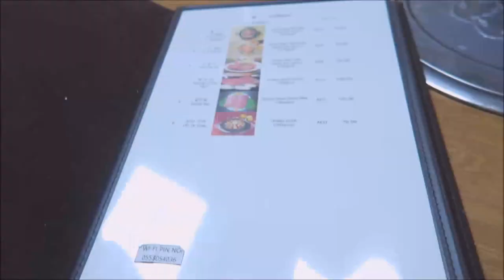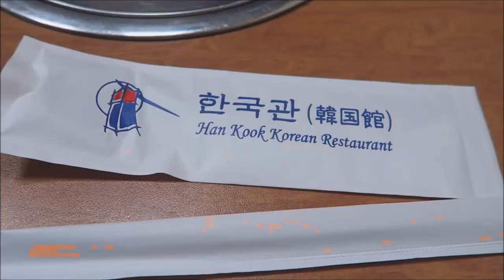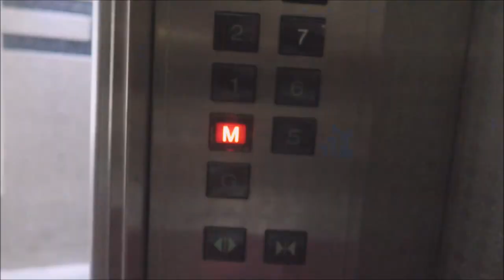First time magpa threading| VLOG | SavedByGrace♥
Living 4354 miles away from home country.

God bless ♥

Camera used:
Canon g7x

Lets be friends, add me!